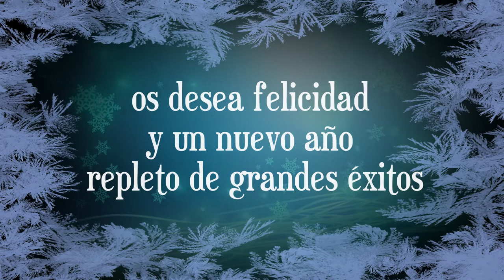Felices Fiestas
El Hogar Natural, Canal dedicado a la Naturaleza  y las plantas, os desea felices fiestas.